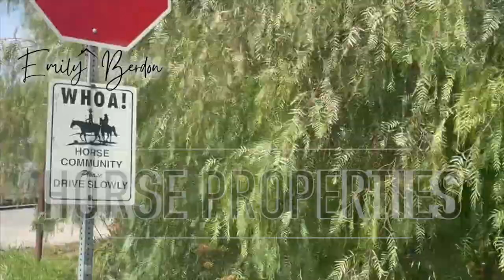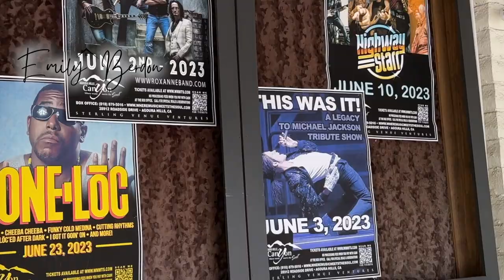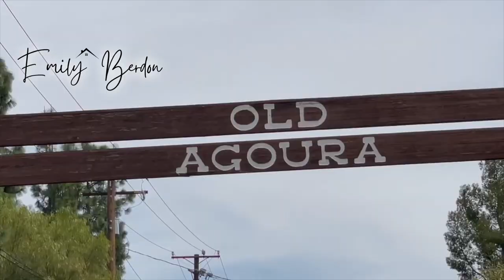Pros & Cons of living in Agoura Hills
Alright. Let's talk about the Pros & Cons of living in Agoura Hills. If you've watched my other pros & cons videos, you know that I don't sugar coat things - I give it to you straight. And I'm willing to dive into some uncomfortable topics that many Realtors don't like to bring up!

My name is Emily Berdon and I'm a residential Realtor servicing Agoura Hills, CA -  an area just outside of Los Angeles, that offers all the best of Southern California living.

I am a residential Realtor with The Buss- Lampert Group of Aviara Real Estate, servicing the Conejo Valley and surrounding areas.  I believe this area is Southern California's Best Kept Secret, and I would love to help you on your journey to buying or selling a home here!

CALBRE 02166248
Aviara Real Estate